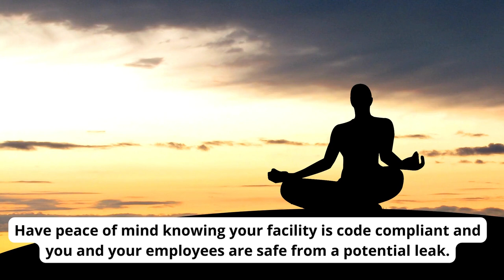Top 3 Reasons Why Facility Managers Need CO2 Safety Monitors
CO2Meter discusses the top 3 reasons why facility managers need CO2 Safety Monitors

We make a lot of videos when it comes to protecting the workplace and ensuring CO2 safety for anyone producing, storing, or using hazardous gas. Yet, one main question we often find customers are looking for is, "Why do I need this device?".

Please Note: Carbon Dioxide in any of its three forms (solid/liquid/gas) is very dangerous and personnel should ALWAYS use and have CO2 safety devices on hand when working near hazardous CO2.

CO2 Safety Monitors are critical in providing indication if CO2 buildup is exceeding the normal threshold and may cause personal harm.

✅ CO2Meter, is identified as a "leading source" for gas detection, monitoring, and analytical solutions. Since 2006, CO2Meter continues to work diligently to utilize the latest, proven gas sensing technologies in order to solve the urgent needs of partners, customers, and professionals across the industry.